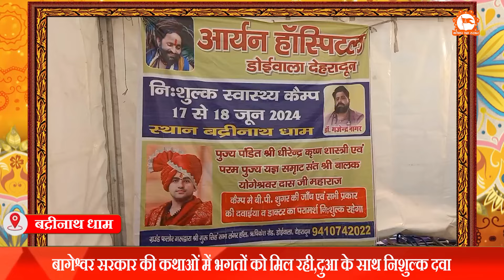बागेश्वर सरकार की कथाओं में भगतों को मिल रही, दुआ के साथ निशुल्क दवा | Dhirendra Krishna Shastri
बागेश्वर सरकार की कथाओं में भगतों को मिल रही, दुआ के साथ निशुल्क दवा | Acharya Dhirendra Krishna Shastri

Official Detail of Bageshwar Dham Sarkar